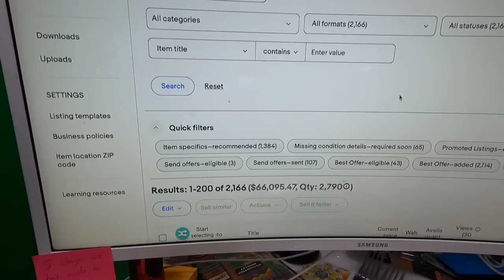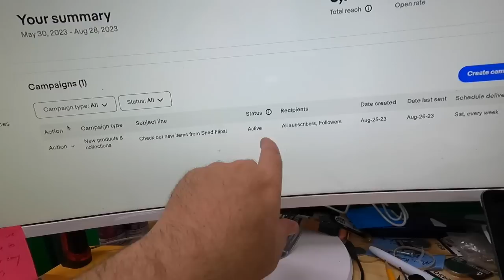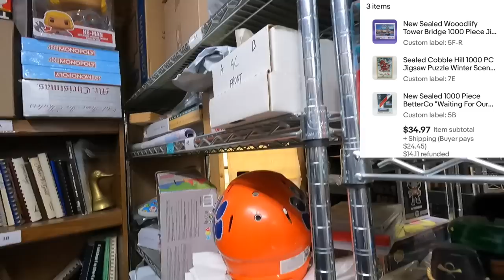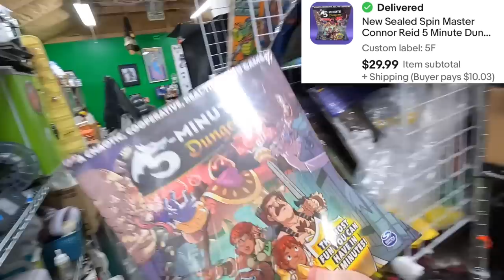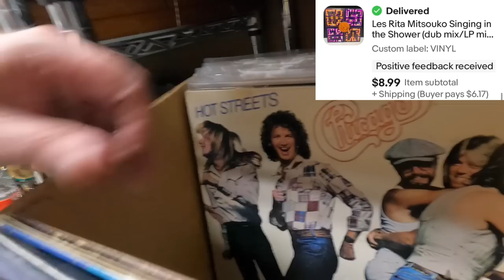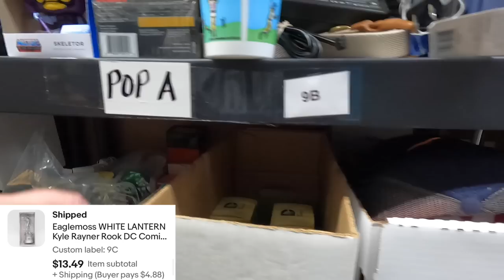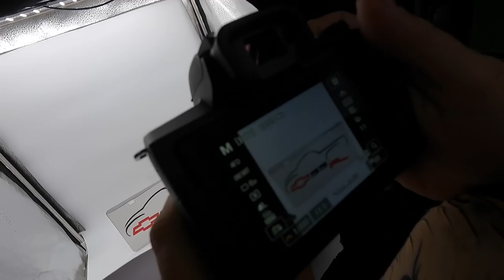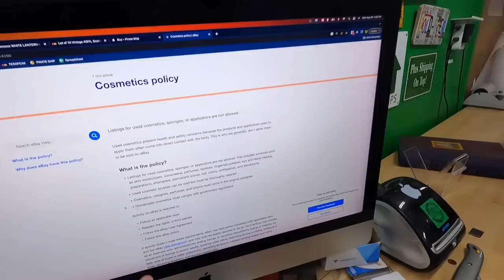Five Things We are Trying to Boost our EBAY Sales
Our eBay Store:
American Bubble Boy - best deal online for Bubble Wrap and Tape:
Code is shedflips
Reseller Watercooler Facebook Group:
Our Ebay Shed Playlist - the origin

10 Gallon Clear Bags

32 Gallon Clear Bags

3 Inch Tape Dispenser we use:

Pull down shade we use for backdrop for larger items:

LED Shop Lights:

Ultrasonic jewelry cleaner (used for razors):